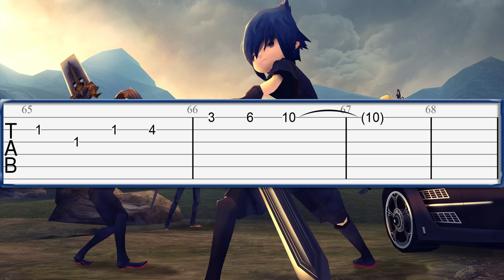FFXV - Somnus Guitar Tab Tutorial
FFXV - Somnus Guitar Tab, Sheet Music Tutorial